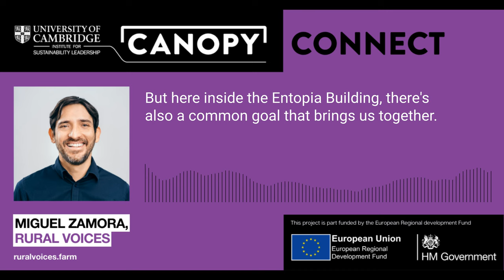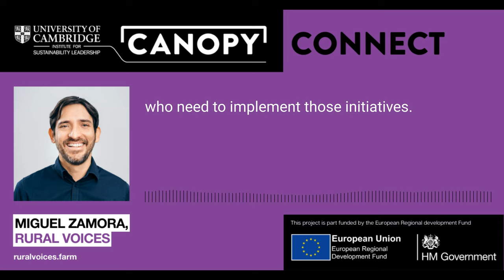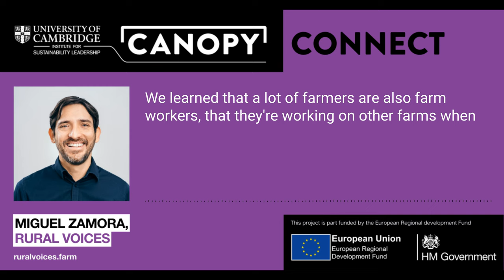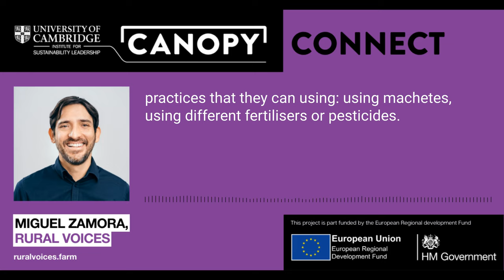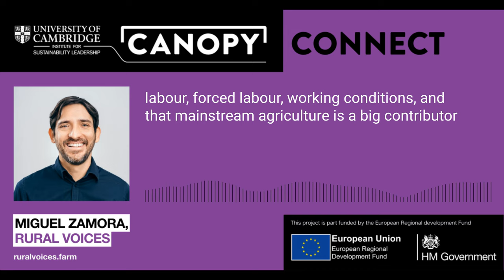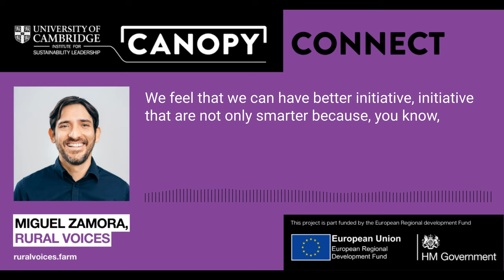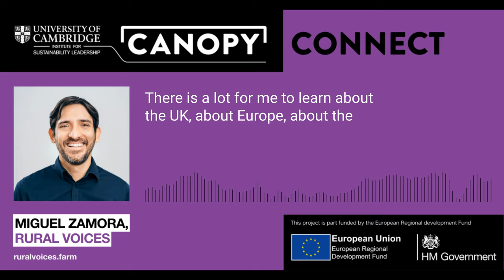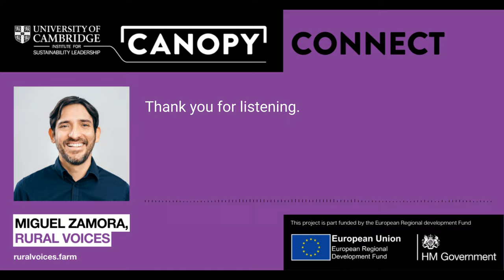Miguel Zamora: Canopy Connect - Episode 3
Canopy member, Miguel Zamora of Rural Voices, tells us a little more about himelf and his background as well as his current work with rural communities.